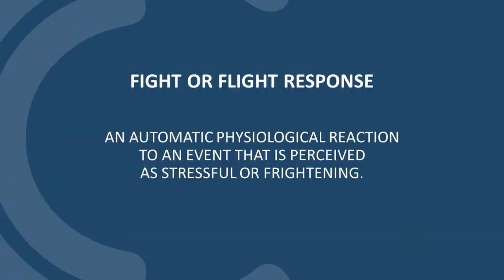Reflections - Climbing a Power Tower Climb in 2018. Mark Groombridge and Nick Rawstron.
A video of my reflection on a Tower climb in 2018 at the Balfour Beatty Power Training Centre in Derby.

After a promise made to the people who work on the power lines, day after day. I completed the climb with some great coaching from Nick Rawstron.